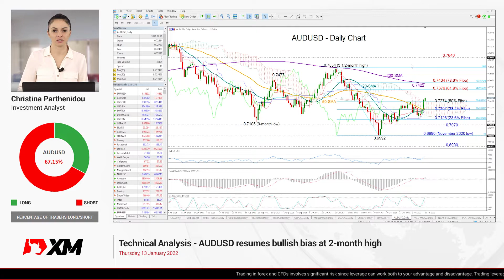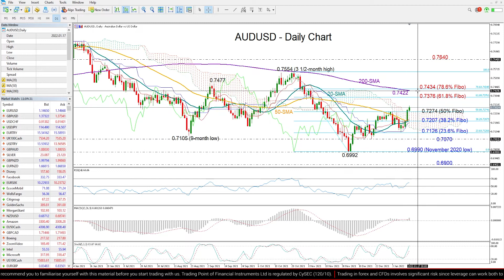Technical Analysis: 13/01/2022 - AUDUSD resumes bullish bias at 2-month high